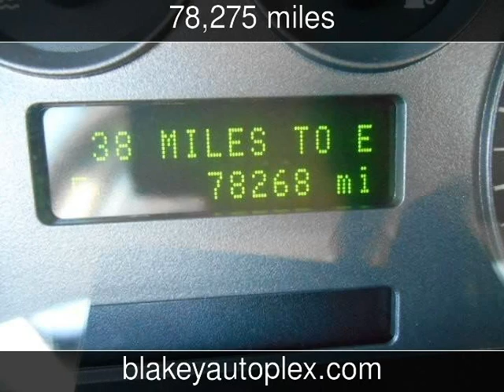2007 Ford Taurus SEL Used Cars - Shreveport,Louisiana - 2014-05-20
See more details about this used car This 2007 Ford Taurus SEL with 78,275 miles is for sale at Blakey Auto Plex.